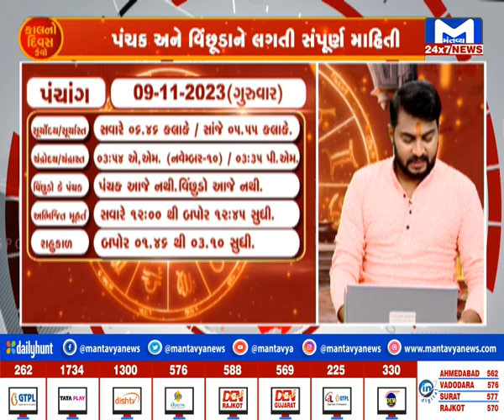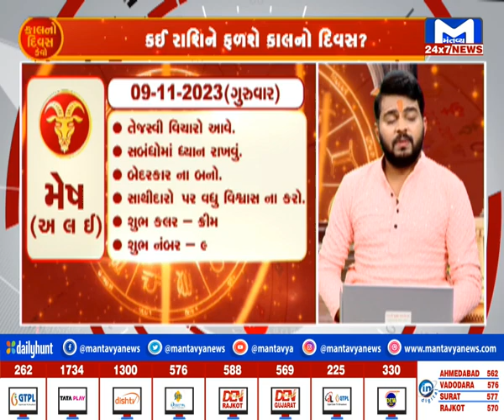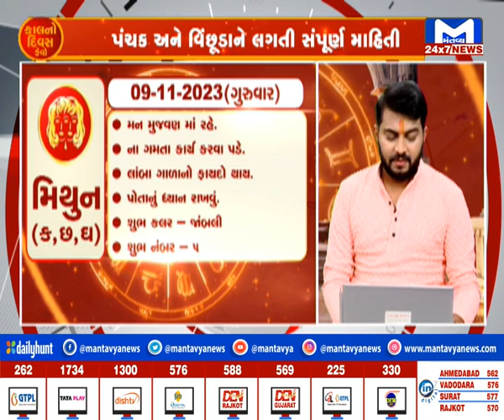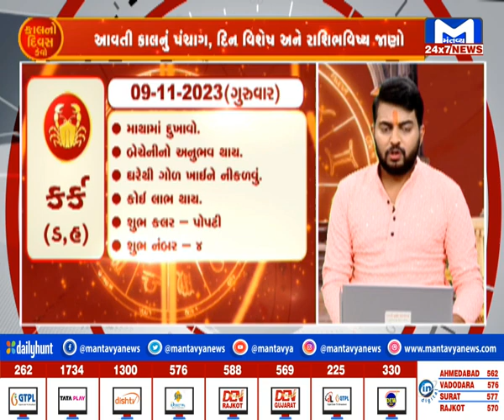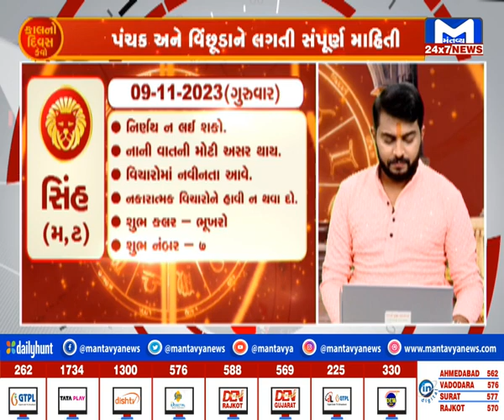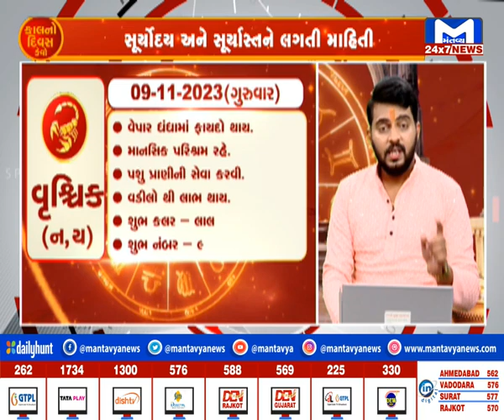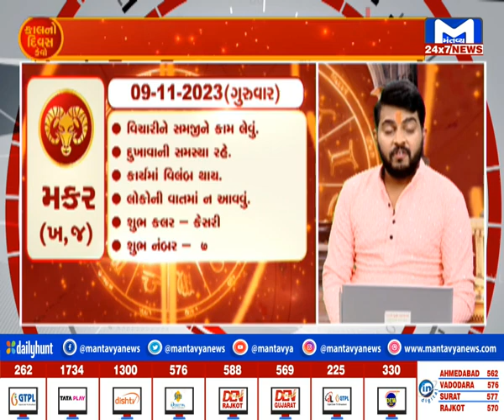જુઓ...કેવો રહશે તમારો કાલનો દિવસ..?| MantavyaNews